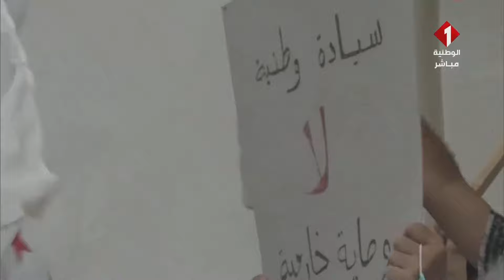برنامج الأولى مساء ليوم 07 - 09 - 2021 | الجزء الرابع